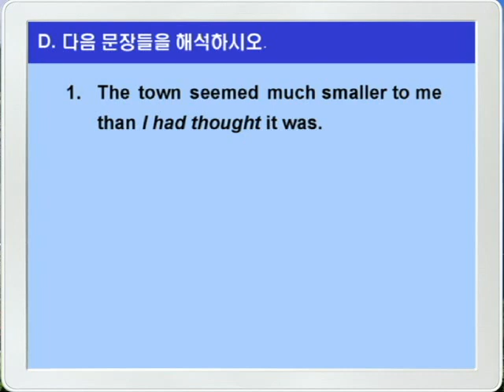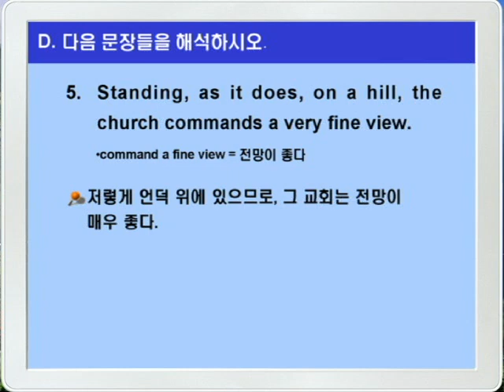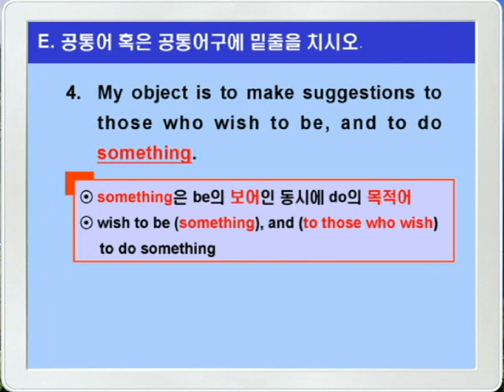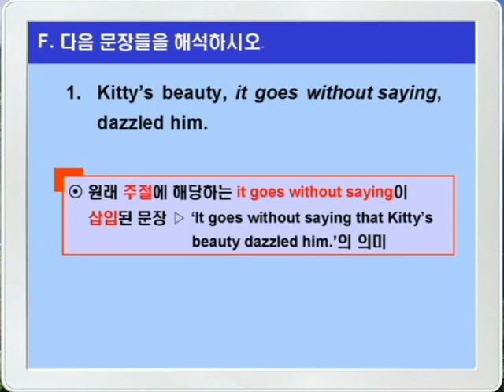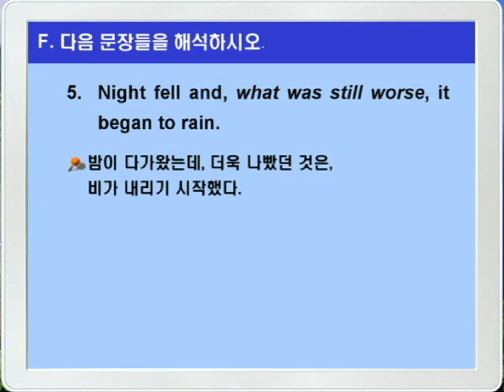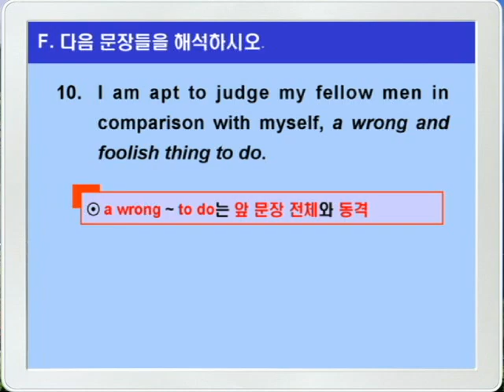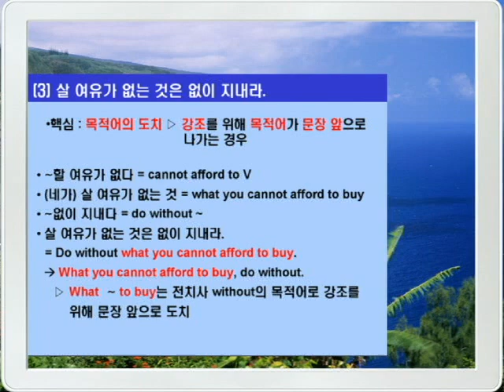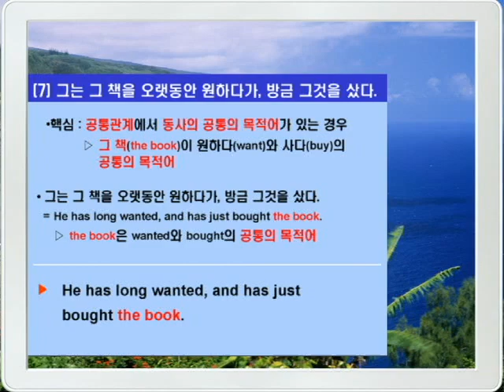기본영어 11장 문법연습B